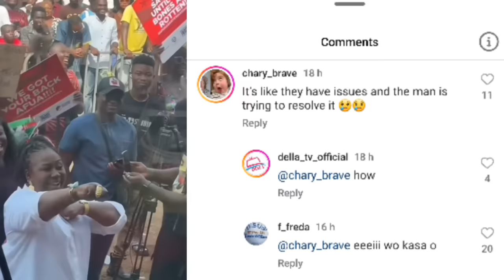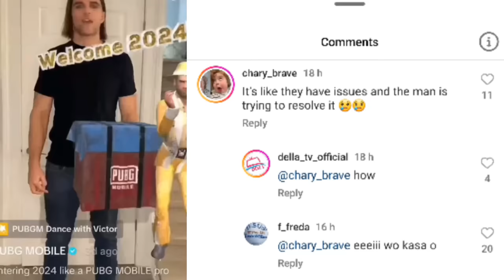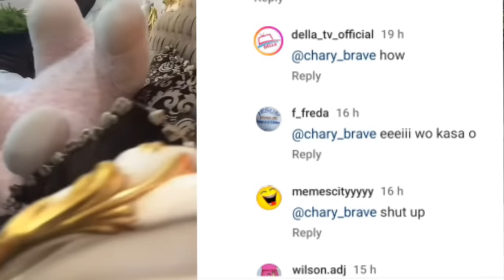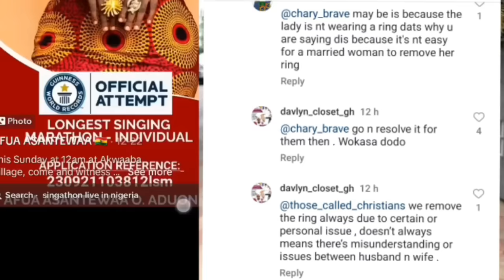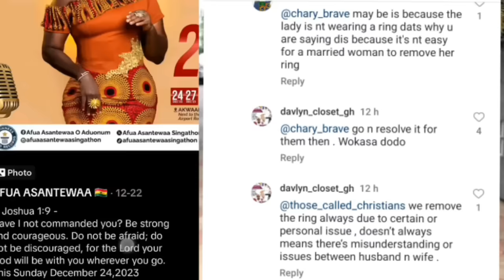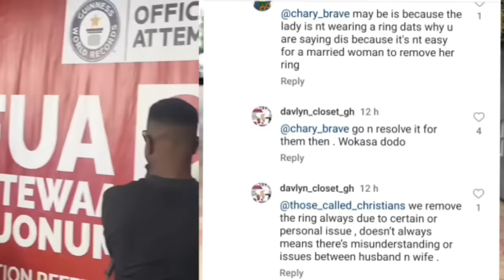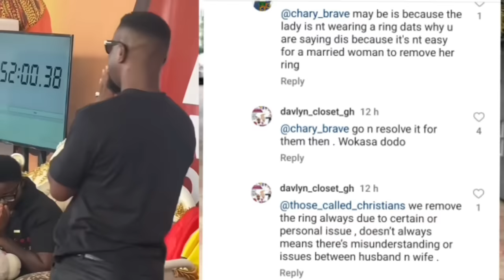Afua Asantewaa & the Husband Is having |ssues & the Man Is trying to solve it??